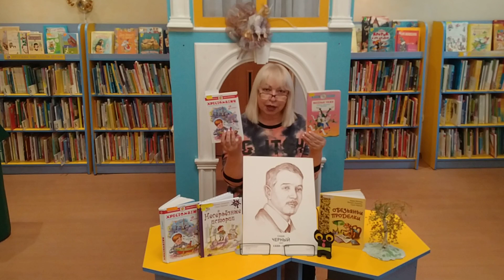13 октября 2020 - исполнилось 140 лет со дня рождения Саши Черного (Александр Михайлович Гликберг)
13 октября 2020 года исполнилось 140 лет со дня рождения Саши Черного (настоящее имя – Александр Михайлович Гликберг) - русский журналист, прозаик и поэт, автор сатирических фельетонов.
October 13, 2020 marks the 140th anniversary of the birth of Sasha Cherny (real name – Alexander Mikhailovich Glikberg) - Russian journalist, novelist and poet, author of satirical feuilletons.